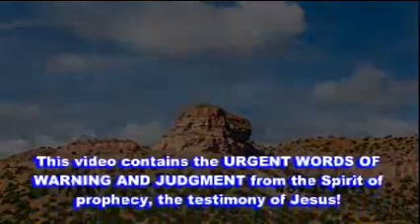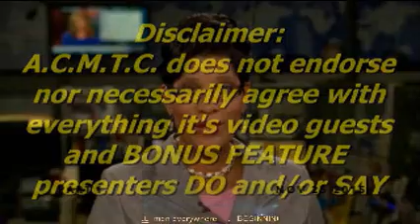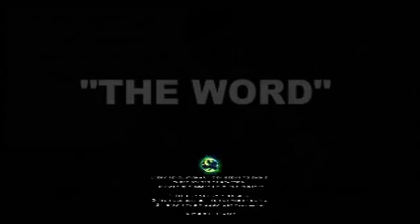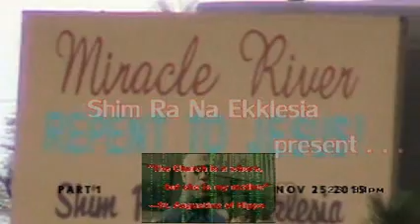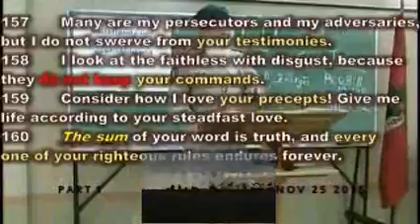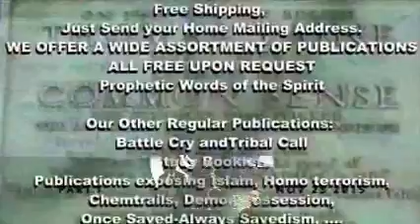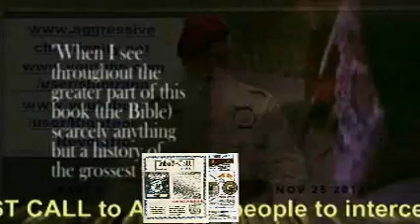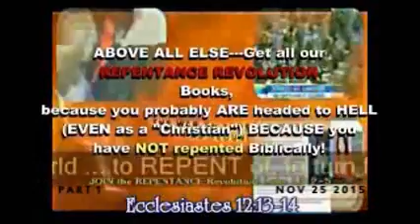Daily Prophetic Words Nov 25 2015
Wake up, and smell the sulfur in Hell, proud antichrist Amerika!! Its past time to repent !! Judgment is here and will only get worse if you don't repent!

    -Seventy five percent of the country makes less than $30,000 per year.

    -On-third of adults over the age of 30 are living with their parents for economic reasons.

    -The college loan fiasco will be the next housing crash of 2008.

    -Over 300,000 waitresses and waiters have college degrees.

Additionally, we know the following:

    -Our nation’s economy has gone from first to fourteenth and is rapidly plummeting.

    -Some polling groups ranks America as low as 44th, behind Romania, in civil liberties.

    -Despite our 24/7/365 access to entertainment America ranks 14th in happiness levels.

    -In the United States, suicide has replaced car accidents as the number one cause of death.

    -Since 1968, suicide for Americans between the ages of 15-24 has skyrocketed by 310%

    -An estimated 20-25% of the country is on mind-numbing psychotropic drugs. Seventy percent of foster children are on these drugs which bring structural changes and damage to young brains.

    -We are now seeing East German Stasi type interrogation centers being used against American citizens who are not even charged with a crime (e.g. Chicago Black Sites).

    -DHS and the Clergy Response Team have greatly compromised the spoken word of the Bible. Most churches and their pastors fall under the category of “false prophets”. In other words, today’s American churches are centers of deception.

    -The U.S. economy is nearly $19 trillion dollars in debt.

    -The U.S. government owes $240 trillion dollars in unfunded mandated liabilities to Social Security, Medicare, Medicaid, etc.

    -The bankers have coerced the government to push their derivatives debt upon the American people. This debt amounts to about $1.5 quadrillion dollars with an annual interest rate of $505 trillion dollars. The entire GDP of the planet is under $70 trillion. America could not pay off this debt by the 50th century.

    -Despite spending in excess of 10 times more for health care as any other nation, we only have the 51st longest life span. We live, on average, a full one year less than the a Cuban living in a third world country.

    -Post-secondary education is the most expensive in the world as is health care.

    -The U.S., despite having only 4% of the population, has over 25% of the world’s prison population.